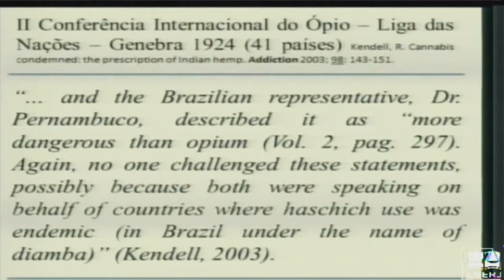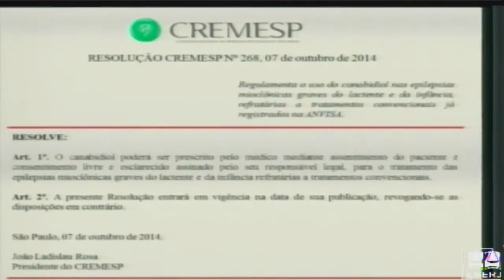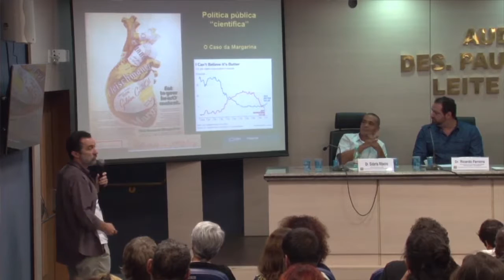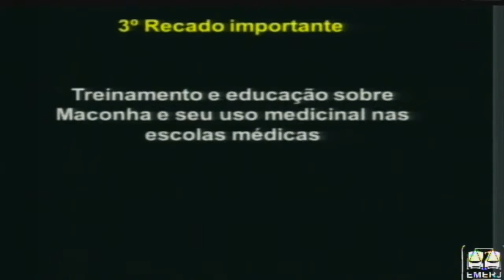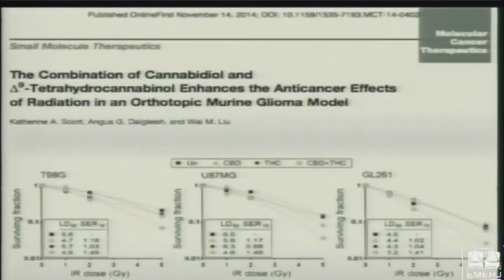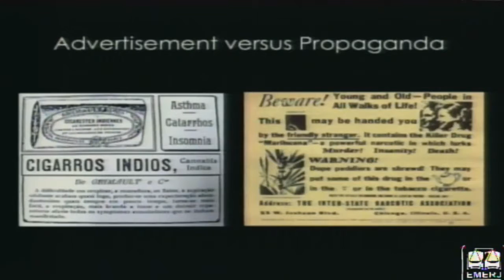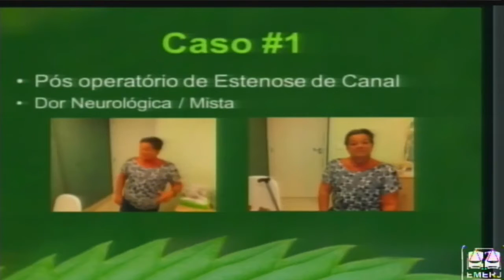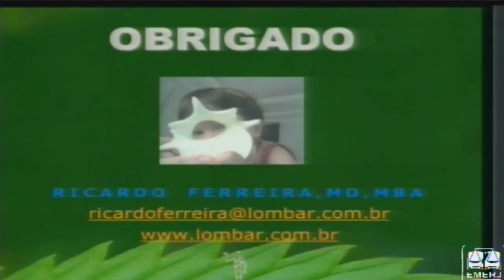Evento Maconha - Usos, Políticas e Interfaces com a Saúde e Direitos - PARTE 06